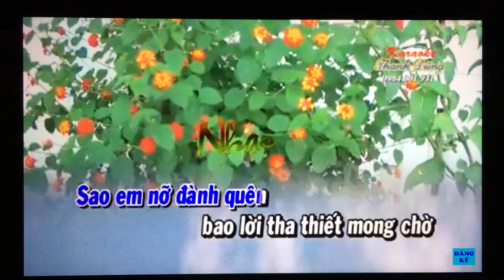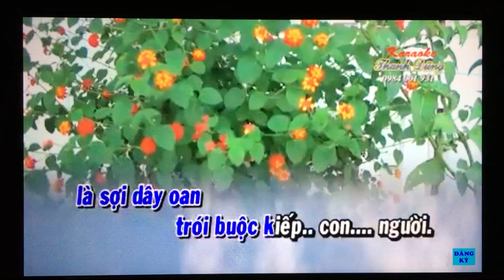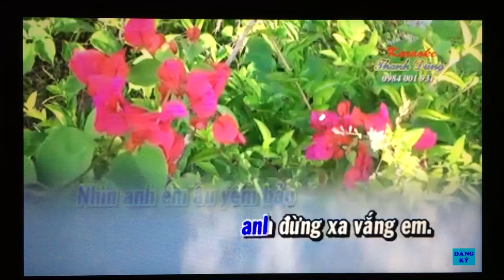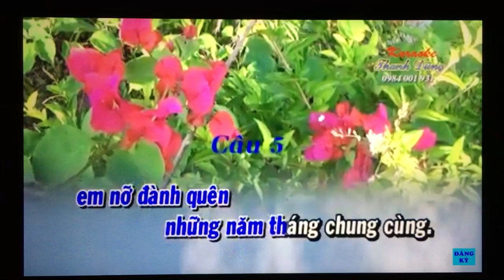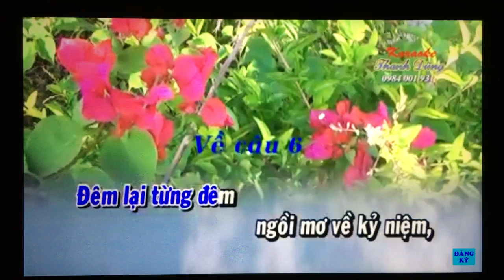Tam Ca. Sao Em No Danh Quen